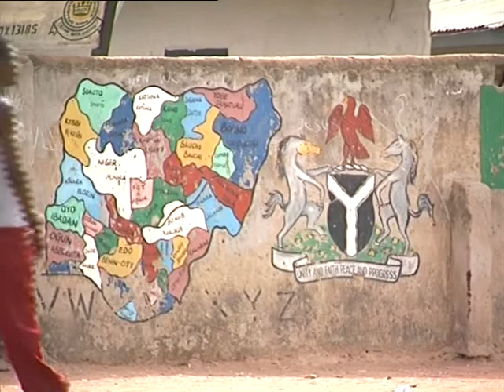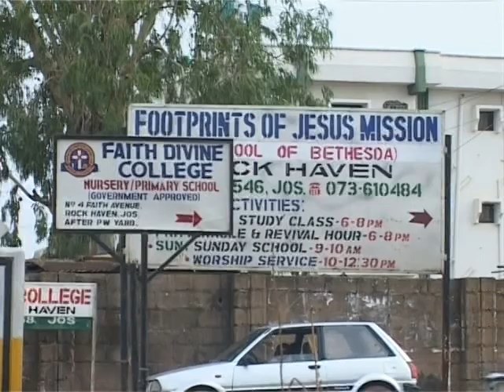Nigeria - Dialogue for Life - Trailer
This trailer presents the first 6 minutes of the CRTN - documentary "Dialogue for Life."

Duration: 13

Copyright : CRTN
Language: English, German, French, Spanish, Czech
Executive Producer: Mark Riedemann
Director: Agnes Dzieduszycka

Approximately 140 million people inhabit Nigeria, the most populated country in Africa. The country is divided by ethnic and religious differences. 60% of the population is Muslim living mostly in the North of the country. Christians mainly inhabit the South. The introduction of the Sharia law 10 years ago in 12 states provoked a series of riots throughout the country. In August 2004 the Islamic government in the Zamfara state threatened to demolish all churches considered as illegal structures, close all businesses belonging to Christians during Muslim prayers, and enforce a new law against clothing that is not compliant with Islamic law.

This 13-minute documentary considers the situation of the relations between the Catholic Church and Islam in northern Nigeria today, the tensions, the difficulties to be overcome, and efforts at reconciliation.